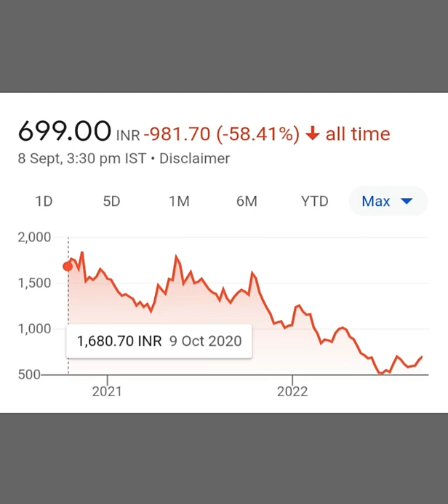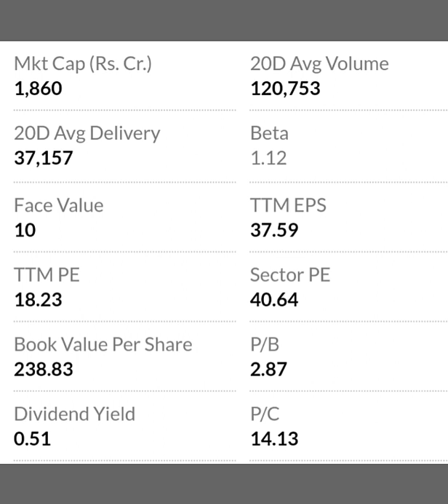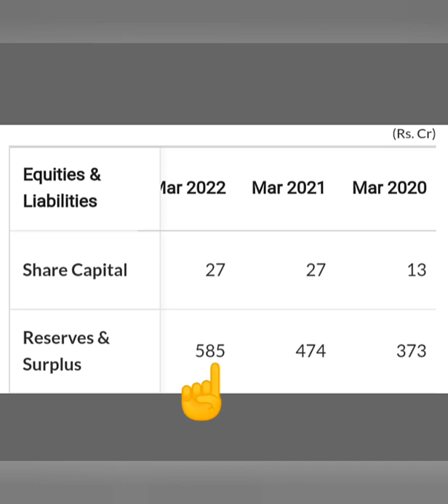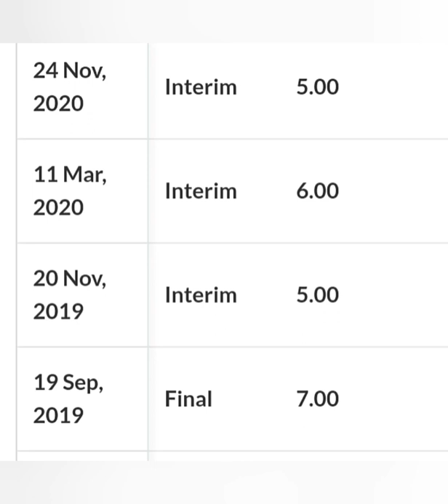Valiant Organic share | Valiant organic share Latest news | Valiant Organic share Price target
Valiant organic share Latest update news | Valiant Organic share Price target
Best Chemical share